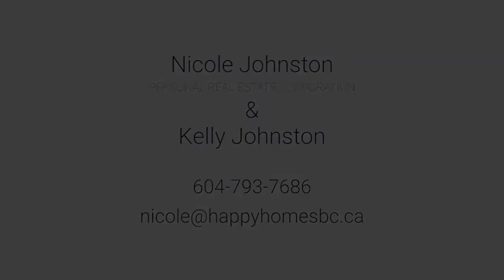5829 Cambridge St, Chilliwack- HappyHomesBC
Fantastic 3 bed, 3 bath family home in Sardis. Walking distance to parks, trials and Mt.Sleese. Easy Hwy 1 access, close to UFV and Garrison Crossing and the Fraser river, one of the best FAMILY FRIENDLY areas of town. This 2 story home offers functional living the main floor features a den, formal living/dining space and more casual kitchen, eating area and family room that flows nicely onto your covered 16x14 deck. You will love the outdoor area with brick storage shed and the private fully fenced yard with mature trees. Upstairs you will find brand new carpets in the 3 large bedrooms PLUS a flex/ BOUNUS room above the garage. Driveway can accommodate your RV or boat.